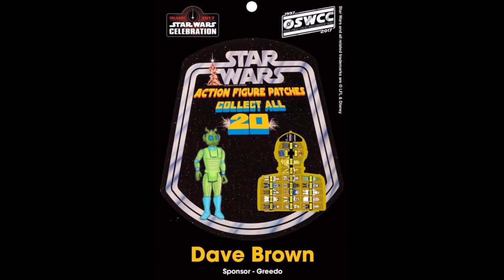STAR WARS Celebration Orlando 2017 and Star Wars Land Pics! Part 3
New pics of Celebration Orlando 2017 stuff! Exclusive patches and passes. Only 1 month to go! STAR WARS Land concept art and construction in L.A.! Check out the walkers being built! Be sure to check my playlists for tons of stuff! More vids soon!